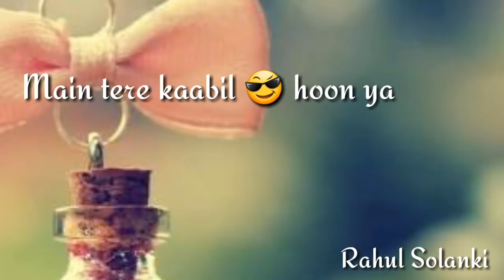Main Tere Kabil Hu Ya Tere Kabil Nahi !! Romantic love WhatsApp Status !!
... Ki Meri ye video apko kesi lagi Tbhi to pta chlega  Aur Comments me btao. Apni pasand ka koi Bhi Song. Taki Aapke liye acchi videos bna saku.. Thanks And Don't forget to subscribe channel For Daily More videos 30 Second Sad Love, Romantic Songs WhatsApp Status Stories Videos. Comment your favourite songs Name And I'll make WhatsApp Status Video for you.